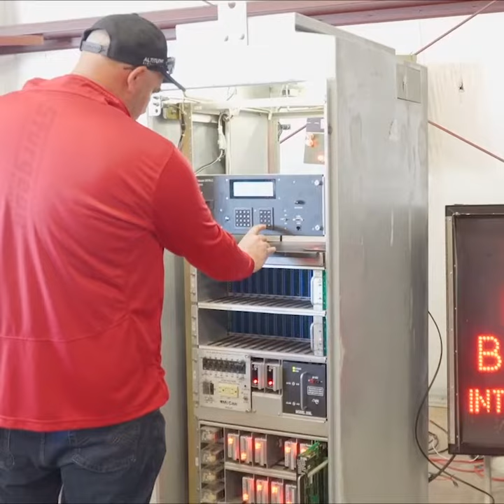Steven Testimonial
Steven enjoys working with the up to date equipment in the classroom and in the field.